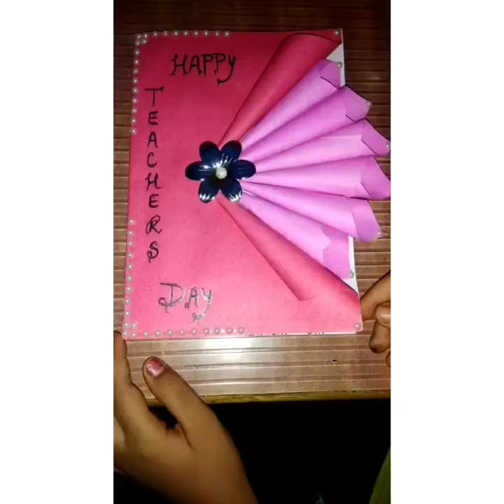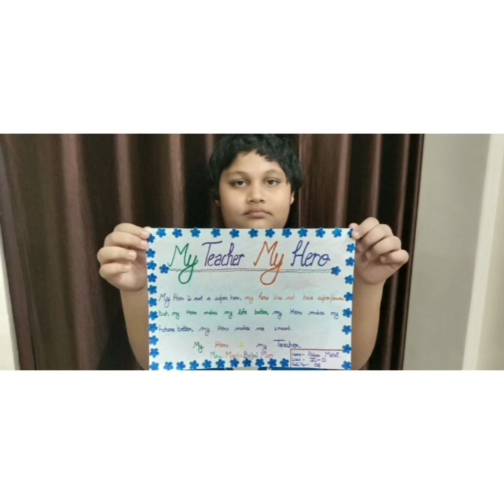Teachers'Day celebration in K.V.NO.1 ARMAPUR KANPUR.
First time online Teachers 'Day is celebrated in K.V.NO.1Armapur,Kanpur.